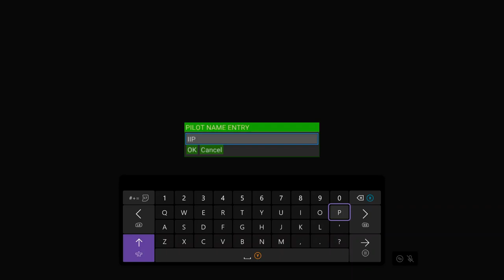Is Armored Core: For Answer Playable? Xenia Performance [Series X]